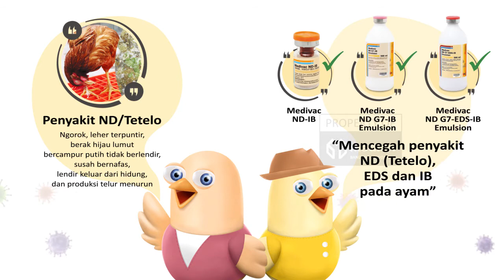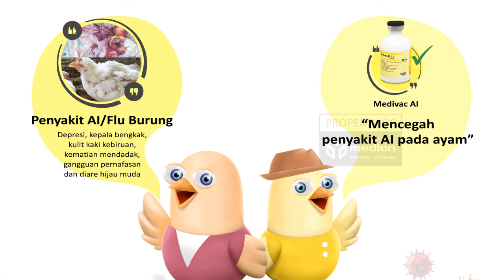Mengenal Ayam Joper dan Cara Pemeliharaannya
Beternak ayam joper kini tengah menjadi pembicaraan hangat di kalangan masyarakat. Banyak keuntungan yang dapat diperoleh dari bisnis ternak ayam joper ini. Diantaranya ayam joper memiliki kemampuan tumbuh lebih cepat dari pada ayam kampung biasa sehingga masa panennya pun lebih cepat, harga jual ayam joper di pasaran cenderung tinggi dan stabil sehingga bisa memberikan keuntungan lebih pada peternak. Selain itu, bagi konsumen ayam joper mempunyai daging yang lebih enak dibanding ayam pedaging.

Raising joper chickens is now a hot topic among the people. Many benefits can be obtained from this joper chicken livestock business. Among them, joper chickens can grow faster than ordinary free-range chickens so that the harvest period is even faster, the selling price of joper chickens on the market tends to be high and stable so that they can provide more profits to breeders. In addition, for consumers, joper chicken has better meat than broiler chickens.